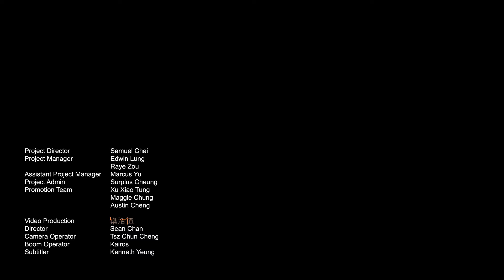Ear Up Masterclass Guitar with Jason Kui #3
🎸 Alternate Picking

【重溫】
第一節Jason Kui講解結他Gear，Session同Solo樂手的分別，以及提高結他練習效率的方法
第二節示範Slur Technique; Slide; Hammer-on; Pull-off; Bending; Vibrato

JASON KUI，香港著名年青結他樂手及音樂人。於23歲之齡登上香港紅館擔任結他樂手，成為香港其中一位最炙手可熱的樂手。

Jason於2017年2月，推出首張個人結他音樂大碟Absence Of Words，曲風糅合流行搖滾、金屬、藍調、Funk、民搖於一體，充分演繹其高超的音樂造詣。

曾合作的歌星多不勝數，過去數年在世界各地參與超過135場演出，曾為方大同及去年陳奕迅世界演唱會的主音結他手，於13年亦為中國著名綜藝節目「我是歌手」主結他手。

在2020初，Jason和Prosthetic Records發佈了第二張結他專輯，NAKA，第一單曲Pixel Invasion十分受歡迎，更請了英國速彈大師Andy James客串。專輯內有更多其他國際級大師客串，如Andy Timmons和Tom Quayle。Jason和他的合作夥伴為了該專輯到了中國北京錄製管弦樂。NAKA是一只十分多樣化的專輯。

JASON KUI, a Hong Kong-based rock and blues musician and composer, to its roster. Kui is a session and touring guitarist who has worked with many well-known artists throughout Hong Kong and China. Kui’s debut album, Absence of Words, features diverse sounds – modern metal, hard rock, funk and ballad – while integrating rock lead techniques and compelling melodies throughout.

Kui started his career as a sideman at the age of 23, and has played countless shows at the Coliseum, Hong Kong’s largest venue which seats 12,500. He recently finished a two-year world tour as lead guitarist for Eason Chan, the legendary Hong Kong singer.

In February 2020, Jason and Prosthetic Records released his second album, NAKA. It is a super diverse guitar album. It includes so many styles, they even went to Beijing, China to record the Orchestra for the album. The first single, Pixel Invasion was super successful, It features an English shredding guitar virtuoso, Andy James. On the album, it also features many international guitar virtuosos, like Andy Timmons and Tom Quayle...

我們邀請到17位業界知名樂手，來到Ear Up Masterclass分享他們在各自領域的獨門秘技，以及自己一路成長而來的經驗和心得。EarUpMasterclass 系列影片共有75條精華視頻，分為5種表演類型（結他、低音結他、鍵盤、鼓手、演唱）。17位master，跟你一齊learn from home！

訂閱Ear Up Music YouTube頻道來支持你鍾意的Master吧，第一時間收到有關Masterclass最新影片的消息。瞭解更多搶耳音樂活動消息，跟緊我們的：